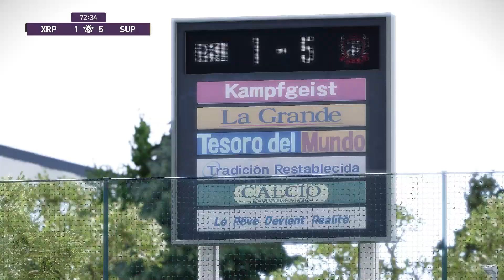XRP BLACK POOL vs SUPHANBURI (Season: 1 Game: 17)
Twitter (X) (Actual team progress data, score, spoilers!)
Players on training: None
Players with red card: Sam Bankman-Fried